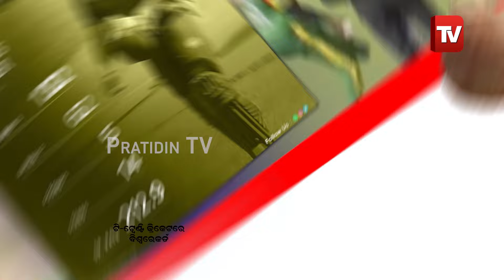ଟି-ଟ୍ୱେଣ୍ଟି କ୍ରିକେଟରେ ବିଶ୍ୱରେକର୍ଡ, ୬ ବଲରେ କଲେ ୩୯ ରନ୍‌!